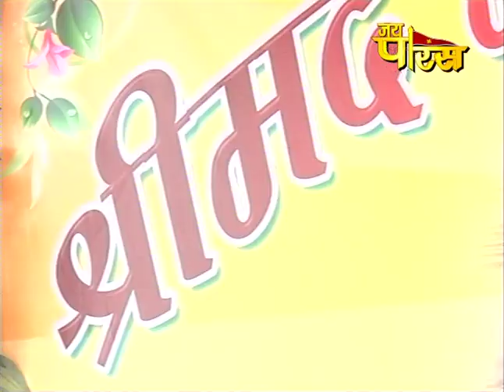Dr. Raghupati Tripathi ji Maharaj | Day - 7 | Surat | Shrimad Bhagwat Katha | डॉ. रघुपति त्रिपाठी जी